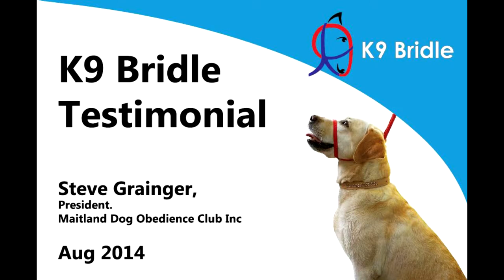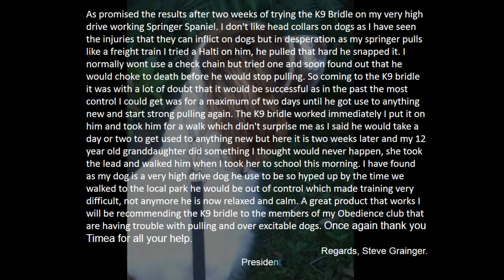K9 Bridle Testimonial from Steve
Description

A K9 Bridle testimonial written on Facebook by Steve Grainger,
Present of the Maitland Dog Obedience Club Inc.

"As promised the results after two weeks of trying the K9 Bridle on my very high drive working Springer Spaniel.  I don't like head collars on dogs as I have seen the injuries that  they can inflict on dogs but in desperation as my springer pulls like a freight train I tried a halti on him, he pulled that hard he snapped it. I normally wont use a check chain but tried one and soon found out that he would choke to death before he would stop pulling. So coming to the K9 bridle it was with a lot of doubt that it would be
 successful as in the past the most control I could get was for a
 maximum of two days until he got use to anything new and start strong pulling again. The K9 bridle worked immediately I put it on him and took him for a walk which didn't surprise me as I said he would take a day or two to get used to anything new but here it is two weeks later and my 12 year old granddaughter did something I thought would never happen, she took the lead and walked him when I took her to school this morning. I have found as my dog is a very high drive dog he use to be so hyped up by the time we walked to the local park he would be out of control which made training very difficult, not anymore he is now relaxed and calm. A great product that works I will be recommending the K9 bridle to the members of my Obedience club that are having trouble with pulling and over excitable dogs.

Once again thank you Timea for all your help.
 Regards,
 Steve Grainger.
 President.
 Maitland Dog Obedience Club Inc"